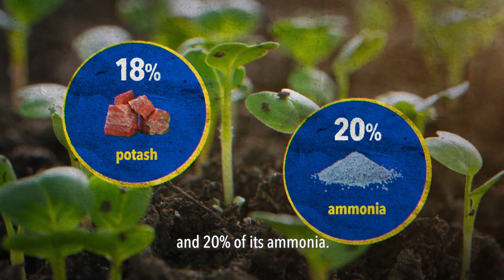The Global Economic Impact of Russia's Invasion of Ukraine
Russia's military invasion of Ukraine has not only created one of the world’s most tragic humanitarian crises but resulted in economic devastation that will reverberate far beyond Ukraine’s borders.